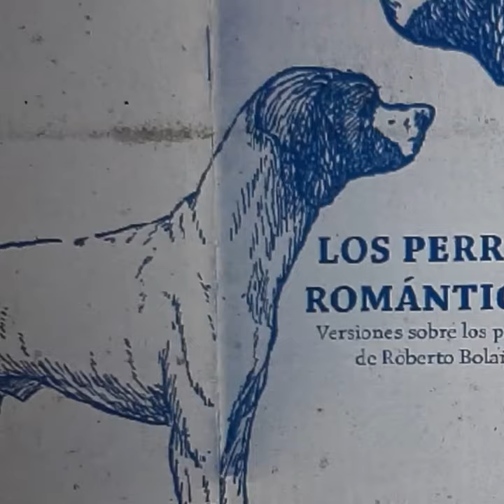Infrarrealistas en Chile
Primeras ediciones, revistas y manuscritos, así como carteles, fotografías y volantes de la época considera la exposición “Infrarrealistas en Chile. Ecos de las imágenes de una vanguardia chilanga”, que el jueves 2 de noviembre de 2023 la Dirección General de Diplomacia Cultural de la Secretaría de Relaciones Exteriores del Gobierno de México inaugurará en el Centro Experimental Perrera Arte como un tributo al chileno Roberto Bolaño y el resto de los escritores que formaron parte de esta pandilla nacida en 1975 en la capital azteca.